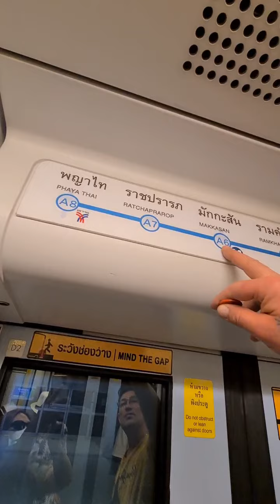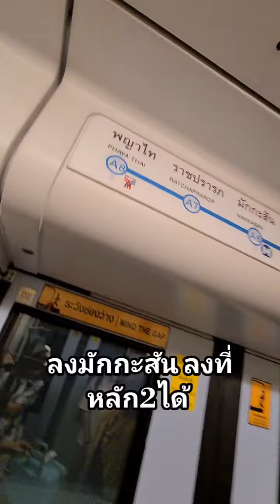ส่งรถเช่าที่สุวรรณภูมิ นั่งรถไฟฟ้าขากลับ